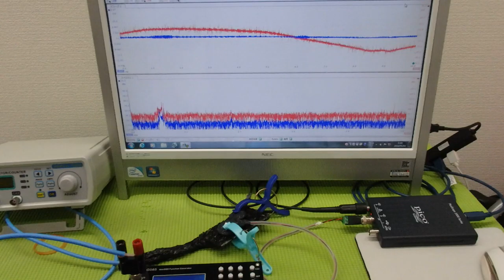超音波の非線形現象をコントロールする技術 ultrasonic-labo